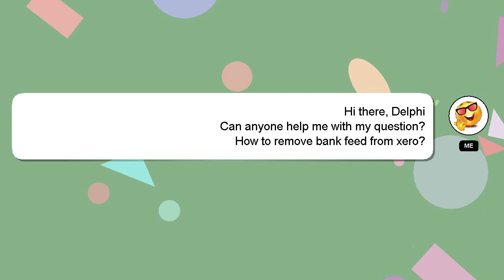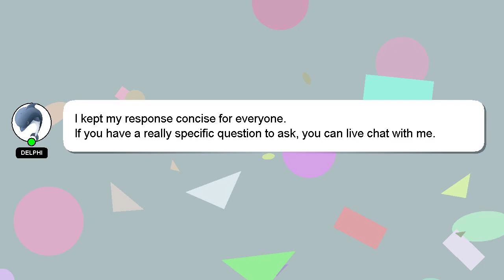How to remove bank feed from xero?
A quick introduction about me, Hey there, I am Delphi, pleased to make your acquaintance. I can be of service in providing you with answers to your inquiries. - How to remove bank feed from xero?

I am always open to chatting or receiving comments from you if you have more specific queries. Your answer will be recognized and appreciated with a 'heart' from me.

*2 What we are experimenting :*